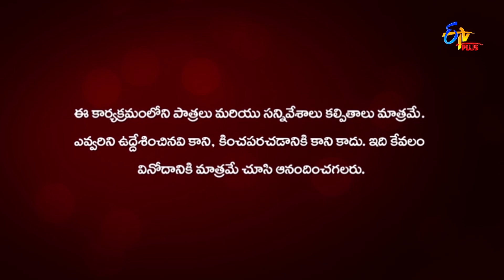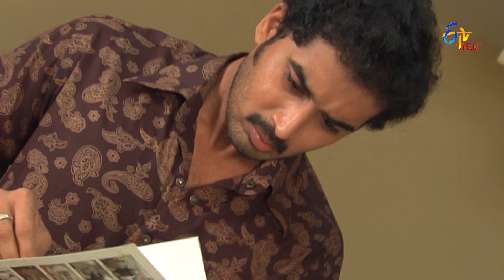Chandramukhi | 5th August 2022 | Full Episode 412 | ETV Plus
Yashodhara plans to kill Bala Tripura Sundari and her members in a temple. Aditya creates misunderstandings between Karthik and Chandramukhi.